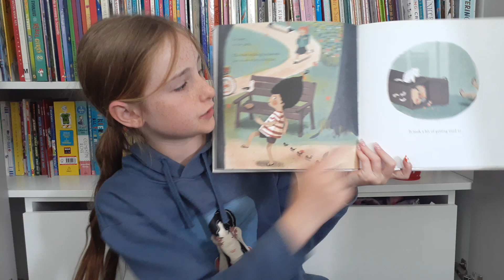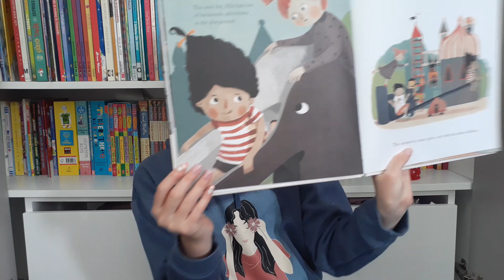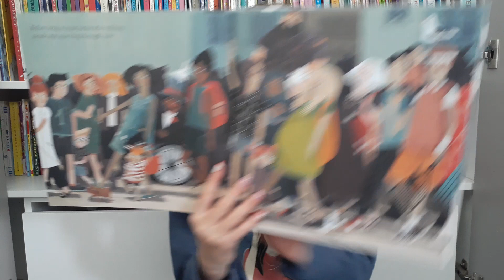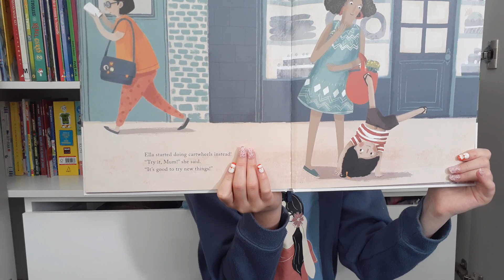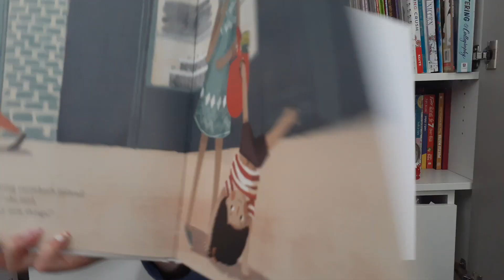📚Books For Kids Read By Kids! - Ella May Does It Her Way - PBB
Hi everyone, today I will be reading Ella May Does It Her Way by Mick Jackson. 😁